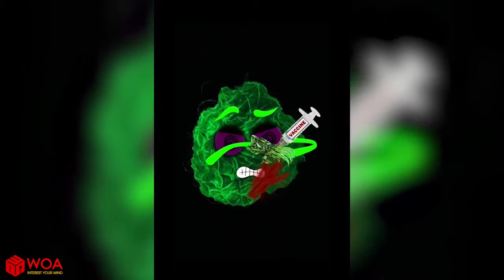komik animasyonlar Amazing Balloon Tricks and Science Experiment Doodles Water Balloon Tricks